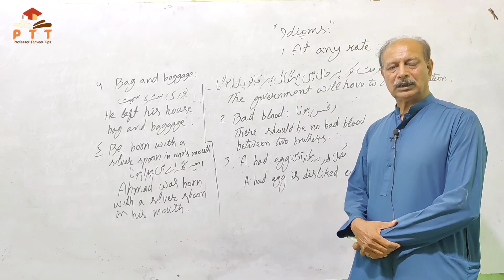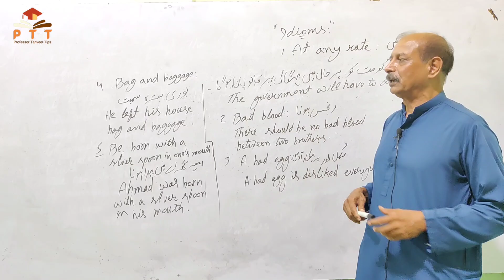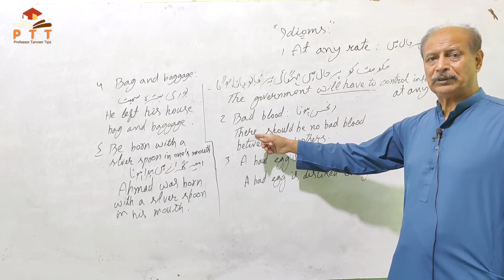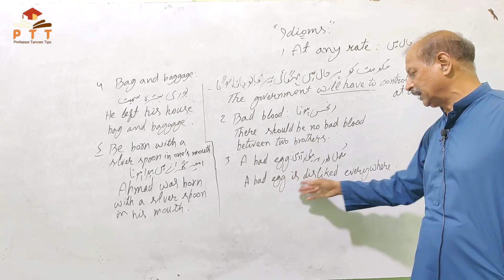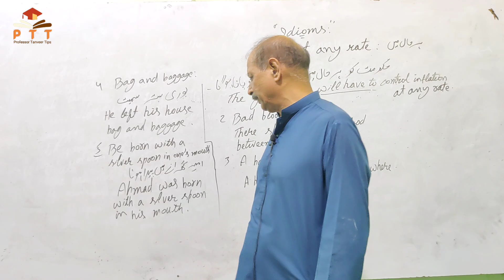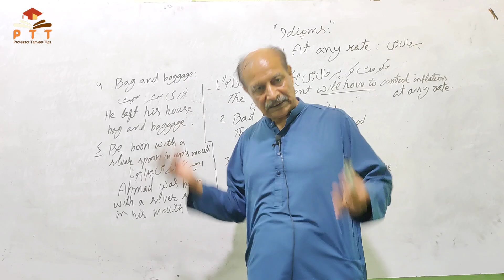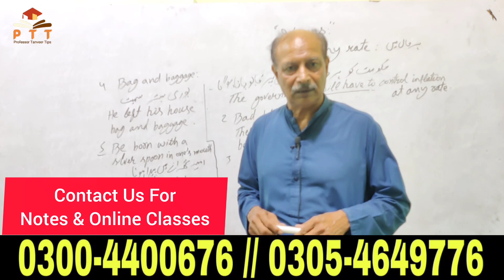Multi Idioms Guess | For Supply Students | BA English Part 2 | Prof Tanveer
بی اے انگلش  MULTI IDIOMS جن کو تیار کرنے سے باآسانی IDIOMS میں پورے نمبر آئیں گھر بیٹھے آن لائن تیاری کریں۔

Professor Tanveer Tips
This channel is made for the purpose of guiding students to learn English in the most easiest of ways.

_____ پاس کرنے کا آسان طریقہ BA Part-1________
BA RTC:

 • Reference To The Context - Stanza BA ...
BA Plays:

 • BA English Guess Paper 2021 - Plays ...
Short Stories:

 • BA English Short Stories - Guess & Tips
BA Precis:

 • Precis Writing - BA/BSc English | 3rd...
BA Dialogue:

 • Dialogue - BA English 3rd Year Guess ...

_____ پاس کرنے کا آسان طریقہ BA Part-2________
Idioms:

 • Idioms & Phrases - BA English Guess Paper
Correction:

 • Correction Of Sentences In English Paper
Essay:

 • Pakistan & Modern World - 4rd Year Essays
Old Man Novel:

 • BA English Novel Important Guess
Multi-Application:

 • Multi Topic Application For Job - BA ...
Multi-Letter:

 • Multi-Letter BA English 4th Year | Letter

About Roll Number Slips
Matric 9th / 10th
Intermediate 11th / 12th
Bise Lahore
Bise Sahiwal
Bise Faisalabad
Bise Sargodha
Bise Multan
Bise Gujjranwala
Bise Rawalpindi
Kpk Board
Punjab Board
Sindh Board